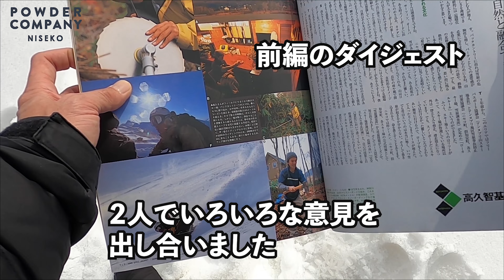ニセコビレッジ 後編【パウダーコース最上級をご紹介】高久智基ルポ「昔のルーティン」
ニセコ　ゲレンデ内Deeeeep Powderコースを創りました！

POWDER COMPANY Inc.として、
確か2001年夏場から取組んだニセコビレッジスキー場（旧東山スキー場）のスーパーステューション（旧LTD リミテッドコース）のベストコンディションを立案者であり当時のアンバサダー高久智基が解説＆滑走します！

【パウダーコース最上級を滑る】高久智基ルポ「昔のルーティン」ニセコビレッジ 前編↓

出演＆撮影:
Tomoki Takaku

撮影日：
2021年1月20日

【今回の動画で使用した道具など】
JACKET&PANTS:
POWDER GUIDE JACKET&PANTS　THE NORTH FACE

CAMERA:
GoPro 8
GoPro MAX

SNOWBOARD:
TT160　GENTEMSTICK

BOOTS&BINDING:
Clicker XHB BOUNDARY　K2

厳選されたアイテムを取り揃えているPOWDER COMPANYオンラインストアはこちらから↓

雪山や自然の素晴らしい景色とライディング映像を定期的にお届けします。

バックカントリーに行きませんか？

【snowboarder 高久智基ルポ Reportage】

・狙い通り！【バックカントリーはこう攻める！】クラック落ちた！？高久智基ルポ

・キャットツアーって！？【星野リゾート トマム】雪上車貸切スノーボード！高久智基ルポルタージュ

・NISEKO FILMS動画紹介【高久智基ルポ Classic Vision】バックカントリースノーボード BC HIKE

・これぞ！スキー場のバックカントリー【ニセコ】GENTEMSTICKライダーのBACKCOUNTRY TOUR

・【バックカントリー ニセコ】初めてのバックカントリー の方へ「ENTRY BC」POWDER COMPANY GUIDES 高久智基 ニセコの現状

・【スノーボード】 20-21シーズン 高久智基によるニセコ・スキー場の最新レポートをお届け

・【ニセコアンヌプリ国際スキー場オープン！】 20-21シーズン スノーボード - ピステンもパウダーも最高です！POWDER COMPANY GUIDES 高久智基

・【20-21初滑り「スノーボードやっぱり最高！」】ニセコ 北海道 POWDER COMPANY GUIDES 高久智基

コメント
「やってみたかった！」あなたのその願いを叶えるお手伝いをいたします。
私たちパウダーカンパニーは、1998年北海道ニセコで創業して以来、「自然を楽しむことの本質を伝えたい！」という思いのもと活動を続けてきました。

海も山も自然から得られるものは素晴らしく、そして奥の深い世界です。
湘南、そしてニセコの素晴らしさを多くの皆様に味わっていただけたら幸いです。

20年以上の間蓄積してきた滑走ガイドの技術力で、世界最高品質を確立し、絶えず成長を続けるガイド集団として活動しております。
今季のニセコは、コロナの影響で外国人が少ないことが予想されます。

Instagramでは、YouTubeにはアップしていない滑走動画、写真やギアなどの情報を日々アップしています！